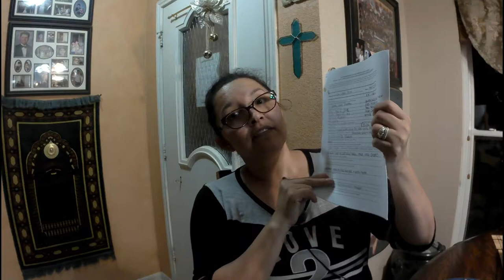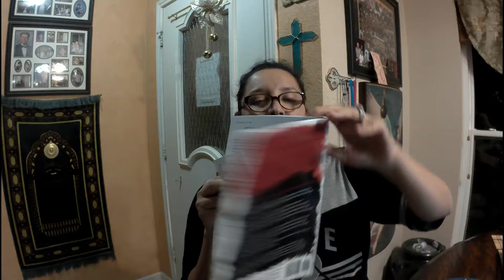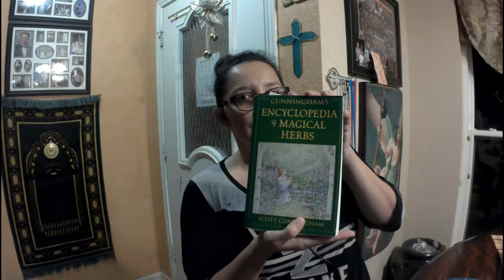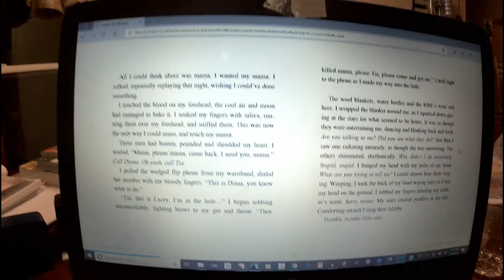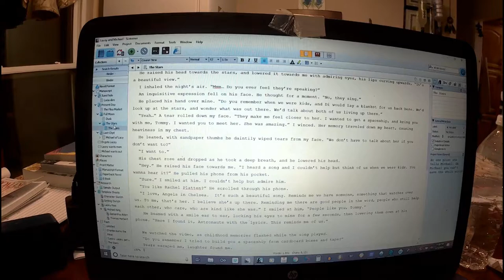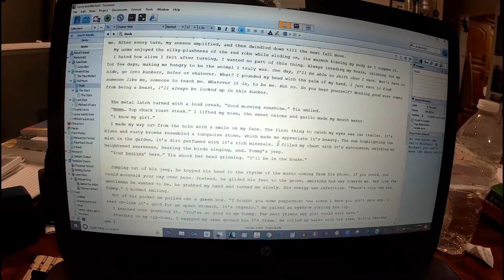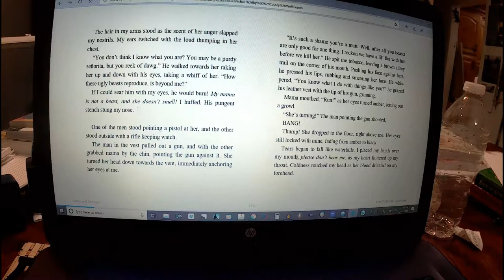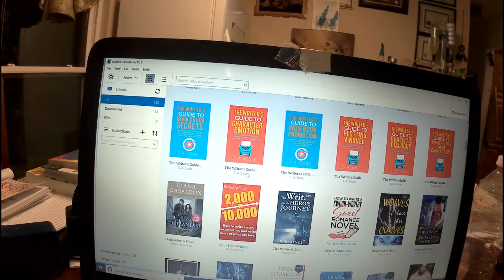Structuring my first romance novel, sample of my first deep pov book and suggested books for writing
I'm excited to share how I'm structuring, plotting my romance novel. Here, I'll share the writing tips I've learned and share them with you along with giving you a sample of the fist chapter of my Paranormal Romance Novel.

You are welcome to skip to these parts:

Writing Source Books:        22:30
Reading my book sample: 39:15
Other sample reading:        52:21

I read my novel which I have written in descriptive writing and deep point of view--pov.
I also share my favorite source books regarding writing Amazon
I mention Story Structure by William Bernhardt, Outlander and I give you my body, how I write sex scenes by Diana Gabaldon, Thinking like a romance writer, the sensual writer's sourcebook of words and phrases by Dahlia Evans, The Romance Writers' Phrase Book by Jean Kent and Candace Shelton, The emotional thesaurus A Writer's Guide to Psychological Trauma, Cunningham's Encyclopedia of Magical Herbs,  and S.A. Soule's The Writer's Guide Series and lastly Rob Parnell's, A heroes journey.

Story Structure:   amzn.to/2uZSnzq

I give you my body How I write Sex Scenes:
amzn.to/2Z0Vvcc

The  Emotion Thesaurus:

The writer's guide to character Emotion:

Romance Writer's Phrase Book:

Thinking Like A Romance Writer, The Sensual Writer's Sourcebook of words and phrases:

The emotional thesaurus a writer's guide to psychological trauma:

Cunningham's Encyclopedia Magical Herbs

Rob Parnells Heroes Journey:

Outlander Novel